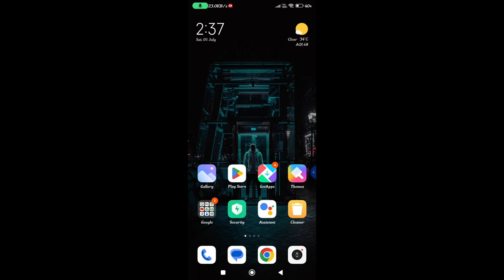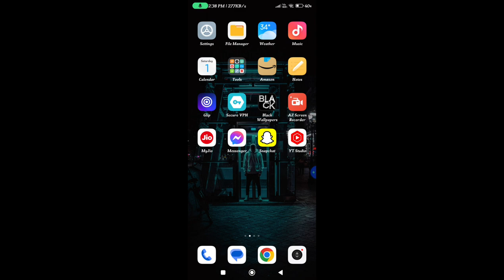Snapchat You have Too many Friends Could Not Add Problem ! Something Went Wrong Snapchat Add Friend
Snapchat you have too Many friends could not add Problem,
Something went wrong snapchat add friend,
How to fix snapchat can't add friends,
something went wrong snapchat add friends ios,
add friend not working snapchat,
fix snapchat add friends not working,
snapchat not letting me add friends,
Snapchat problem solved,